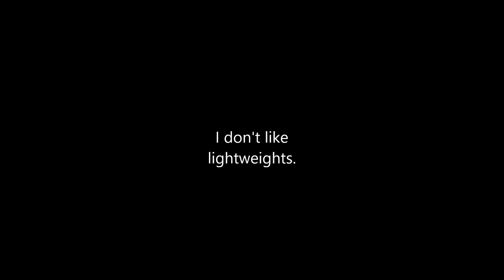Typical Lightweight Struggle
I think I just shouldn't be allowed to play ACs like this. Snipers are more my thing, or hell, even howitzers or melee. If I am taking these risks, I had better make the most of the potential damage output.